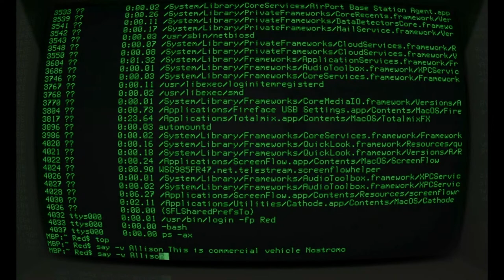"I Escaped Sex Trafficking" - Annie Lobert - Hookers For Jesus - Prostitution, Escorting and Jesus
Today we will be learning the story behind the group Hookers For Christ with their very own founder Ms. Annie Lobert.
Annie experienced more than a decade of sex trafficking in Hawaii, Minneapolis and Las Vegas. She has been working with survivors of trafficking for more than 17 years.
From her own personal experience, Annie is an internationally recognized expert and advocate of ministry to those who have been sex trafficked and commercially exploited.

Get TruthSeekah's Book!
Spirit Realm: Angels, Demons, Spirits and the Sovereignty of God